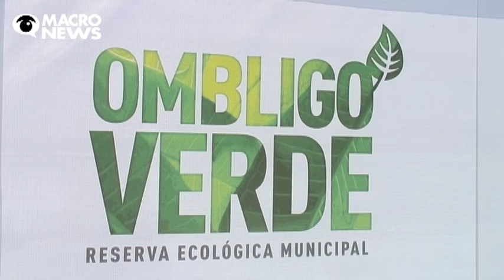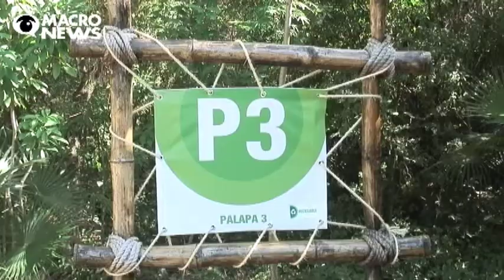OMBLIGO VERDE CUMPLE SU PRIMER AÑO COMO RESERVA ECOLÓGICA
Se celebra el primer aniversario del parque conocido como el "ombligo verde", tras haber sido declarado como reserva ecológica municipal, evento al que acudieron autoridades municipales, estatales y federares, así como empresarios y sociedad civil entre otros.

Rolando Melo Novelo Secretario de Desarrollo Urbano y Ecología de Benito Juárez apuntó que con este evento queda de manifiesto el sentir de funcionarios y población en el tema de la conservación con el medio ambiente, ya que con acciones como ésta se va consolidando con el ejemplo, lo que en un futuro será la cultura de conservación y respeto hacia la naturaleza.

"Es nuestra obligación indeclinable ser el ejemplo de compromiso en la preservación y la sustentabilidad, Cancún es una ciudad nacida de la selva y debieran de ser muchos los ombligos existentes en la vida de todos, sería más sana y más grata. la presente administración tiene definidas sus políticas al ambiente y su conservación de una manera muy clara, además incorpora la participación social como un estratégico elemento de equilibrio para nuestro quehacer, así los tiempos por venir deberán ser distinguidos por acciones conjuntas que resultan en una ciudad y un municipio más verde equilibrados en el impulso, desarrollo y en la sustentabilidad y la conservación de nuestro entorno"

Finalmente externó que la reunión de este aniversario es para mantener presente ese significativo hecho y  para evitar la posibilidad de que pueda olvidarse su valía.

Por su parte el Presidente Municipal de Benito Juárez, manifestó que gracias al esfuerzo y lucha de muchos cancunenses es que se logró evitar que esta área verde dentro de la ciudad fuera devastada como se intentó en pasadas administraciones para construir en ese lugar una nueva versión del palacio municipal.

Agregó que la historia de este parque involucra a toda la ciudad, por lo que no se debe dejar que caiga y que ningún gobierno abandone sus parques públicos.

"Este lugar tiene que ser más visitado frecuentemente por cancunenses, yo no veo a la sociedad civil viniendo aquí a visitar este lugar, primero por que no hemos logrado trasmitir que existe, por que se abre tarde y se cierra temprano, hay que encontrar junto con los regidores que se abra más temprano y se cierre un poco más tarde y también lo más importante, darle infraestructura digna para que los cancunenses puedan disfrutarlo, los que no lo conozcan en este pequeño recorrido que vamos a realizar, verán lo cultural, ecológico que tiene este espacio para poderle dar a todos los niños de las ciudad".

Detalló que aquí se pueden realizar actividades culturales, recorridos al aire libre dignos de la cual fue la lucha por conseguir que este lugar, quedará como esta es uno de los íconos que tiene la ciudad y hay que defenderlo.